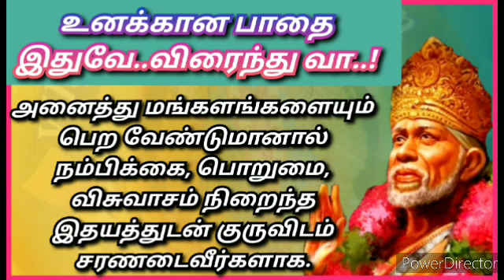saibabagenius அனைத்து மங்களங்களையும் பெற வேண்டுமானால் நம்பிக்கை, பொறுமை..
அனைத்து மங்களங்களையும் பெற வேண்டுமானால் நம்பிக்கை, பொறுமை, விசுவாசம் நிறைந்த இதயத்துடன் குருவிடம் சரணடைவீர்களாக...

ஸ்ரீசாயீசர்வசக்திசுயவிழிப்புணர்வு தியானபீடம்